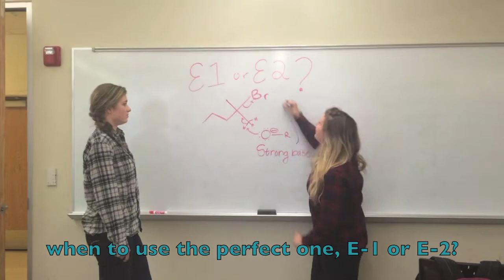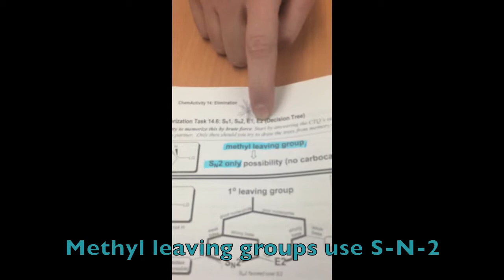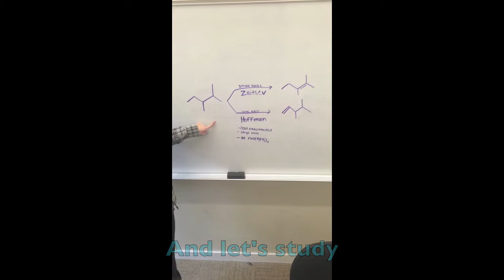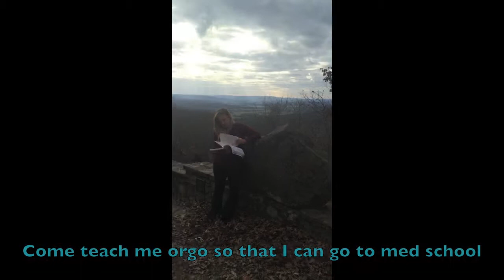Elizabeth Gill, Ellie Clark, Leia Thompson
Sewanee: The University of the South
CHEM 202 (Organic Chemistry)
Extra Credit (Fall 2015)